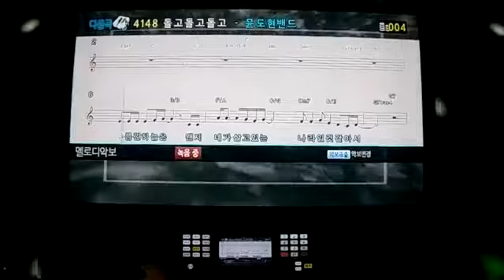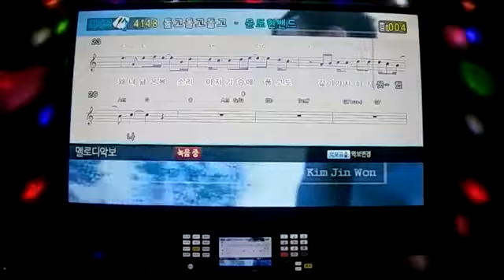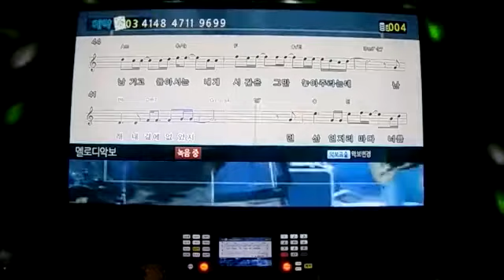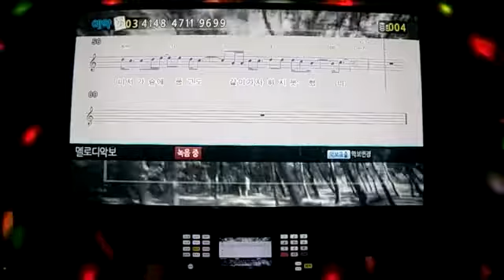일반인 노래방 / 윤도현밴드 - 너를 보내고